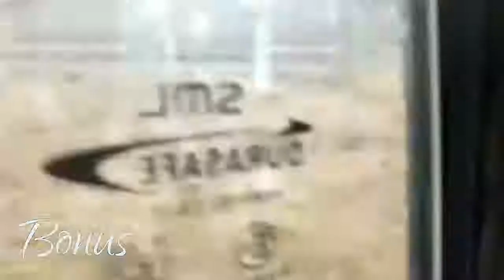2 RHINOS VS 1 CAR/ANIMALS PLANET